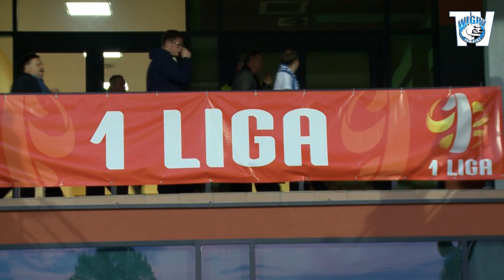Wigry Suwałki - Zagłębie Lubin 2:1 (2014.08.23)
Biało-niebiescy po raz pierwszy wygrały w pierwszej lidze! Relacja ze spotkania.